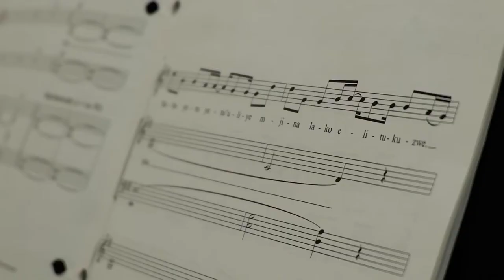DMCI Students Get Ready for the Winnipeg Music Festival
RRCTV Videographer Rein Cabalquinto reports on the upcoming Winnipeg Music Festival happening in March.